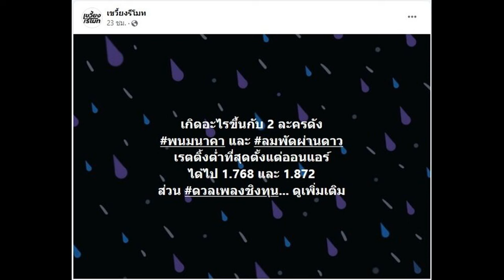เปิดเรตติ้ง พรหมลิขิต ลมพัดผ่านดาว เห็นแล้วตกใจ เพจดังถึงกับตั้งคำถาม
เกิดอะไรขึ้น โป๊ป-เบลล่า แน่มาก เปิดเรตติ้ง พรหมลิขิต – ลมพัดผ่านดาว เห็นแล้วตกใจ เพจดังถึงกับตั้งคำถาม

ปังต่อเนื่อง โป๊ป-เบลล่า แน่จริง สำหรับละคร พรหมลิขิต ล่าสุด พรหมลิขิตEP6 ออกอากาศเมื่อวันที่ 31 ต.ค.66 นอกจากติดอันดับ 1 เทรนด์ไทย บน X (ทวิตเตอร์) ยอดดดูสดออนไลน์ 1.1 ล้านคน กับการเป็นคู่กัดคู่รักของ พ่อริด (โป๊ป ธนวรรธน์) และ แม่พุดตาน (เบลล่า ราณี) และการลุ้นได้เจอหน้ากันของ คุณหญิงการะเกด กับ แม่พุดตาน ทำเอา เรตติ้ง พรหมลิขิตEP6 พุ่งขึ้นมาสูงสุดอยู่ตอนนี้ที่ 7.12 เลย

ขณะที่เมื่อวันที่ 31 ต.ค.66 เพจดัง เขวี้ยงรีโมท ออกมาตั้งคำถามว่า “เกิดอะไรขึ้นกับ 2 ละครดัง พนมนาคา และ ลมพัดผ่านดาว เรตติ้งต่ำที่สุดตั้งแต่ออนแอร์ได้ไป 1.768 และ 1.872 ด้วย” ส่วนวันที่ 31 ต.ค. ลมพัดผ่านดาว เรตติ้งขยับขึ้นมาอีกนิด ได้ไป 2.22